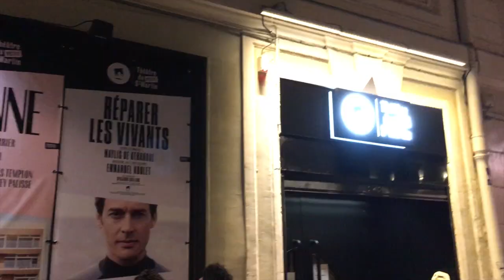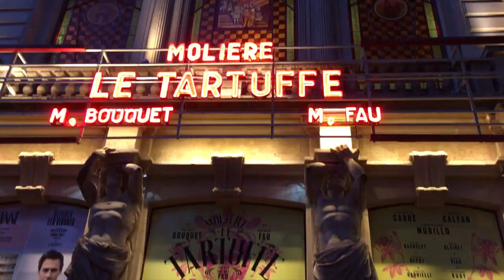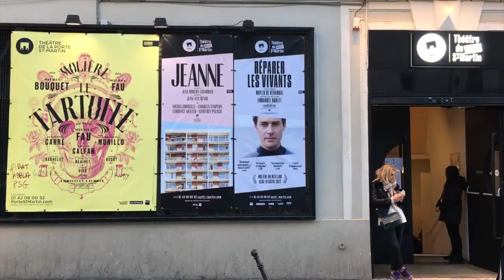TARTUFFE, JEANNE & RÉPARER LES VIVANTS | RONAN AU THÉÂTRE (DE LA PORTE ST-MARTIN)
3 jours au Théâtre de la Porte St-Martin et au Petit St-Martin pour découvrir Réparer les Vivants, Le Tartuffe et Jeanne !

RÉPARER LES VIVANTS
D’après le roman De Maylis De Kerangal
Adaptation, jeu et mise en scène Emmanuel Noblet
Avec la collaboration de Benjamin Guillard
Voix Constance Dollé, Stéphane Facco, Vincent Garanger, Benjamin Guillard, Maylis De Kerangal, Evelyne Pelerin, Alix Poisson, Anthony Poupard, Olivier Saladin, Hélène Viviès. Eclairage et Vidéo Arno Veyrat. Son Sébastien Trouvé. Designer Sonore Cristián Sotomayor. Imagerie médicale Pierre-Yves Litzler. Couture Solveig Maupu.

LE TARTUFFE
Comédie de Molière
Mise en scène Michel Fau
Avec Michel Bouquet, Michel Fau, Nicole Calfan, Juliette Carré, Christine Murillo, Justine Bachelet, Georges Bécot, Bruno Blairet, Dimitri Viau, Aurélien Gabrielli, Alexandre Ruby
Costumes Christian Lacroix. Assistant mise en scène Damien Lefèvre.
Décors Emmanuel Charles. Lumières Joël Fabing. Maquillage / coiffures Pascale Fau.

JEANNE
Une pièce de Jean Robert-Charrier
Mise en scène Jean-Luc Revol
Avec Nicole Croisille, Charles Templon, Florence Muller, Geoffrey Palisse
Assistant à la mise en scène José-Antonio Pereira. Décors Sophie Jacob. Costumes Michel Dussarrat. Lumières François Menou. Sons Bernard Valléry. Coiffures-Perruques Michelle Bernet.

RONAN est une chaîne youtube consacrée au Théâtre et d’une manière plus générale au spectacle vivant. Critiques, descriptions, sélections, vlogs, portraits d’artistes, interviews… Je vous emmène avec moi !